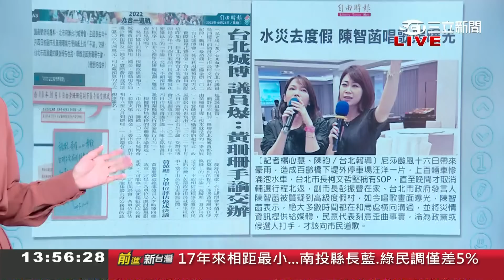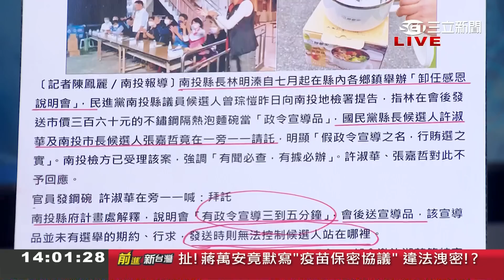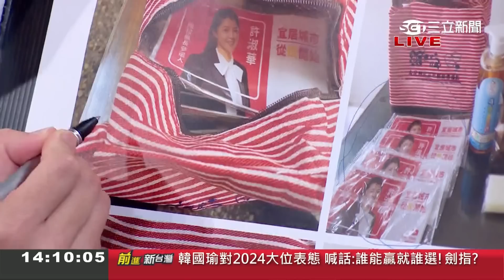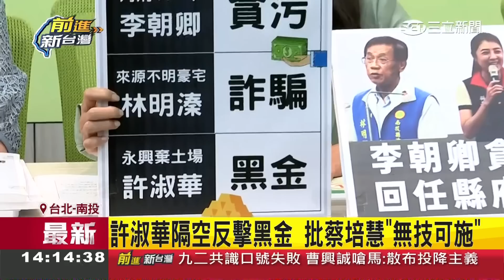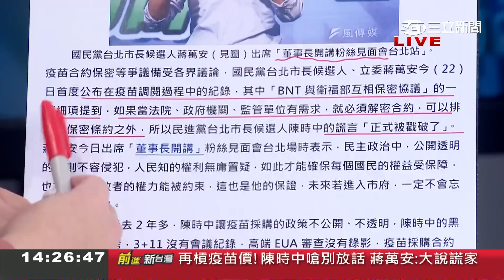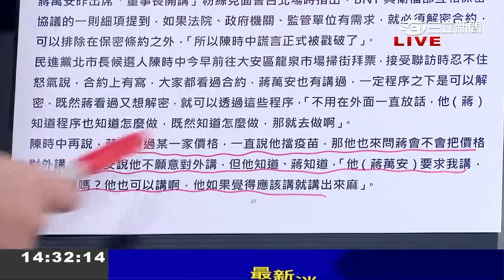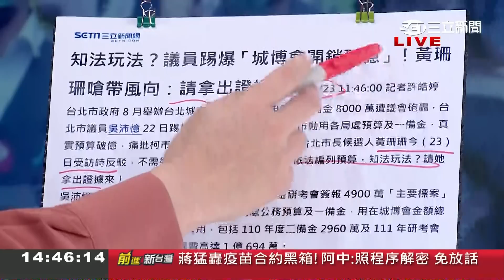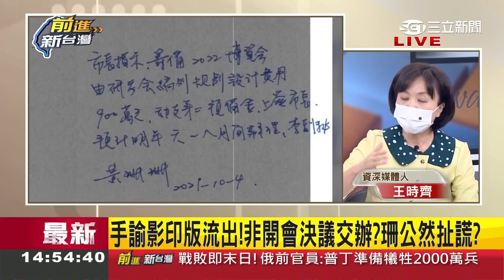為了選舉不惜破壞國際誠信? 蔣萬安違規將保密協議"默寫"在紙上 綠委質疑違法蔣萬安反嗆:民進黨圍剿我 綠委痛批蔣:為選舉變樣...｜王偊菁 主持｜【前進新台灣 PART1】20221025｜三立新聞台